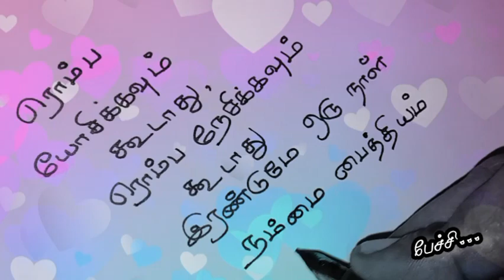ரொம்ப யோசிக்கவும் கூடாது❤️/kadhal kavithaigal in tamil/tamil kavithaigal/love status